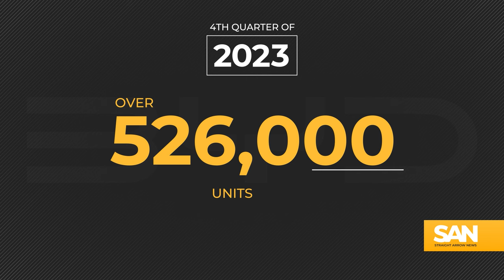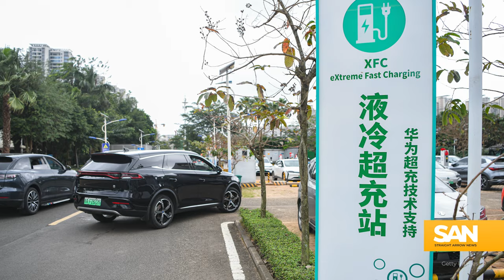Tesla, BYD see sales drop to start 2024 amid EV slowdown in China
Chinese automaker BYD made headlines at the end of last year by setting a new record for electric vehicle (EV) sales, surpassing Tesla as the worldwide leader with over 526,000 units sold in the fourth quarter of 2023. However, 2024 has brought a different narrative, with BYD witnessing a more than 40% drop in sales from its previous high mark.